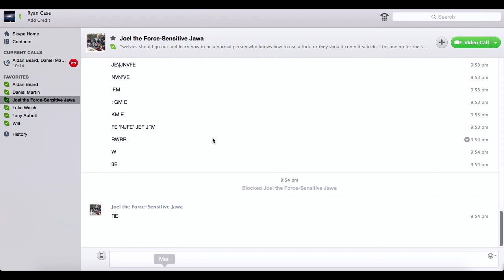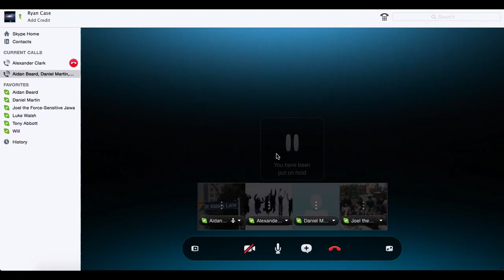VINEGAR AND SADNESS: HUNGER GAMES TOURNAMENT 2- PART 1